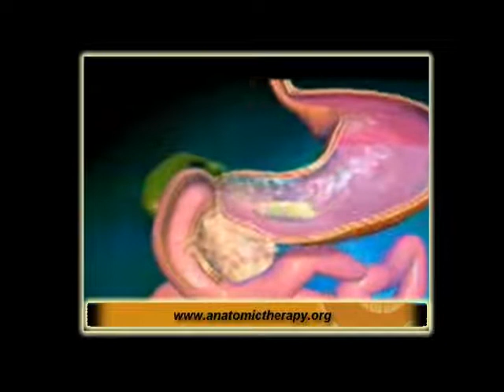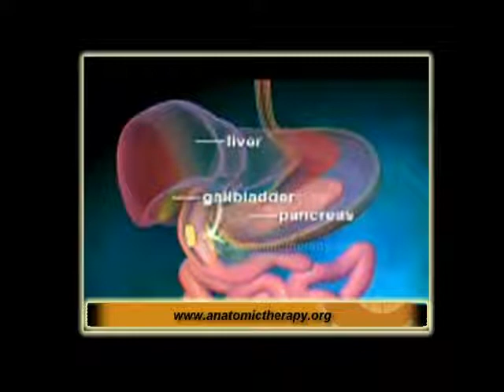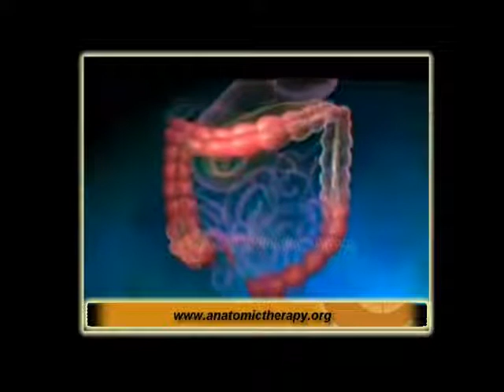Functions of Human Organs